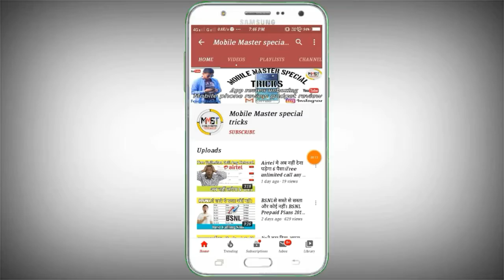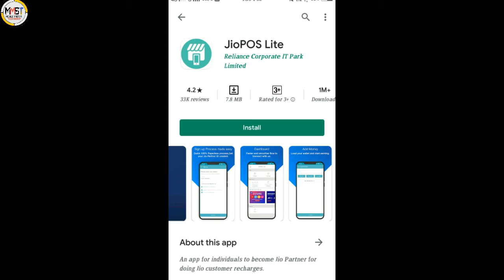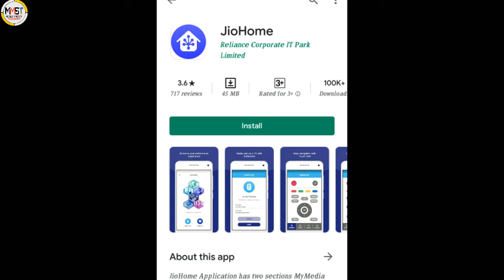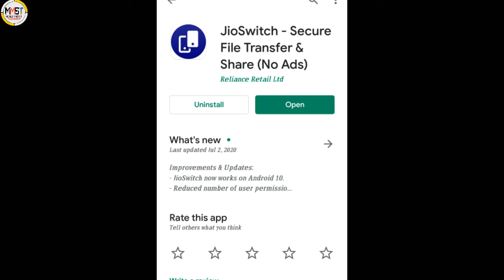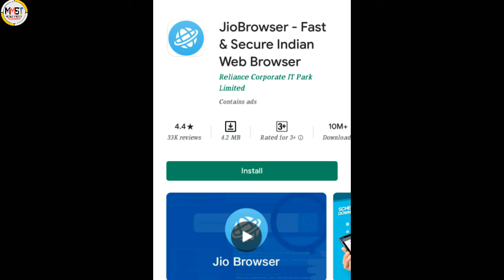Best Indian app | China app Ke Badle A app chalayen India ka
Content cover.

How to use jio Browser

How tu use jio game

Best Indian app

Best jio Indian app

Ringtone maker for jio phone jio tone

How to use jio care app

How to use jio home app

How to use jio switch file transfer and share app

How tu use jio meet app

How to use jio news live news TV manage video app

How to use jio POS Lite

How to use jio HD video calling app

How to use jio call app

How to use jio security app
Nubia red magic 3 gaming phone = Red Magic (Gaming Phone, 8GB RAM, 128GB Storage, Black)

Redmi Note 7 Pro , Ram , 6GB , storage , 128GB =

Redmi Note 7 Pro Ram , 4GB , storage , 64 =

Poco F1 Ram 6gb , student 64gb (red colour) =

Poco F1, 6gb Ram , 64GB storage (blue colour) =

oneplus 6t , Ram 8gb , storage 128gb , (black colour) =

oneplus 6t , 10gb Ram , storage 256gb =

16GB memory Samsung =

32GB memory Samsung =

my setup.

Mobile Camar= Redmi Note 5 Pro (Black, 6GB RAM, 64GB Storage)

Youtube (Mic) =Boya Omnidirectional Lavalier Condenser Microphone With 20ft Audio Cable

Mobile stand =JYC 3110 3-Dimensional Head Foldable Camera Tripod Stand with Mobile Clip Holder Bracket for Tiktok Video

Green screen=JYC 3110 3-Dimensional Head Foldable Camera Tripod Stand with Mobile Clip Holder Bracket for Tiktok Video
ko

 Video Editing = Sandip
Camera Man = Sudip Chakraborty